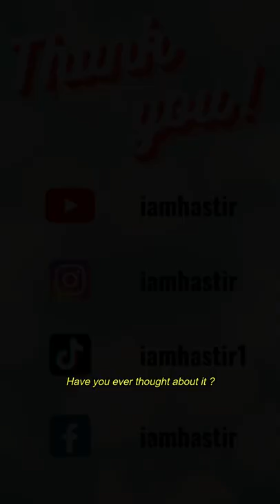Ep. 02 | Nothing is Wrong or Right | Beyond the Surface | Podcast | Punjabi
Nothing is right or wrong. It is the conditioning of the system, experiences, and surrounding which we all grow up in which makes our opinion but that doesn’t mean the other party is “wrong” because they could have have had a different conditioning while growing up. The acceptance of this fact might make your life easier to live.